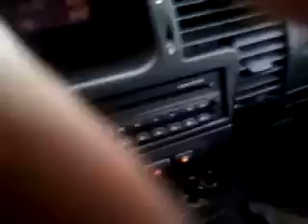Solidariedade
É ou não é o melhor amigo do homem?